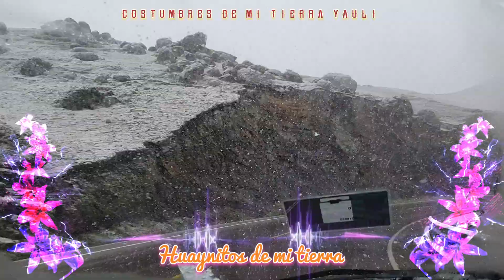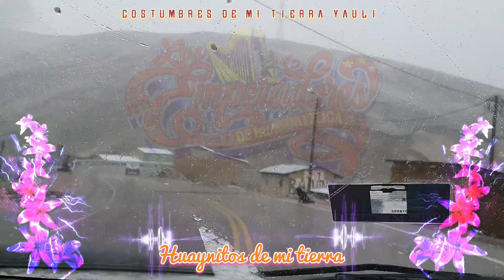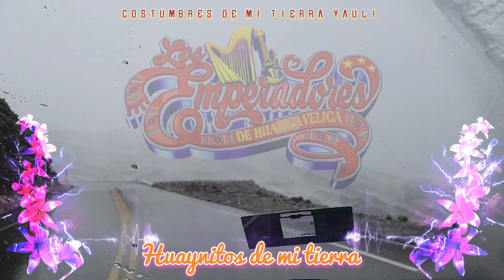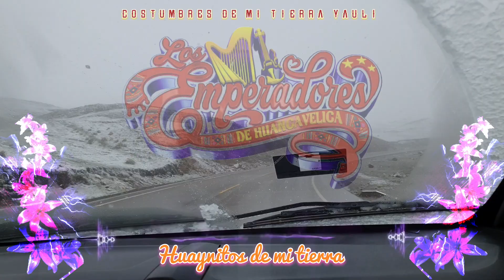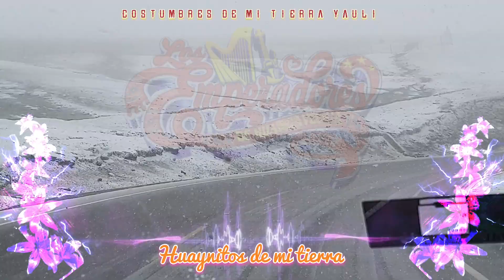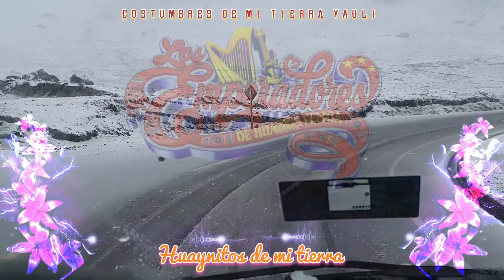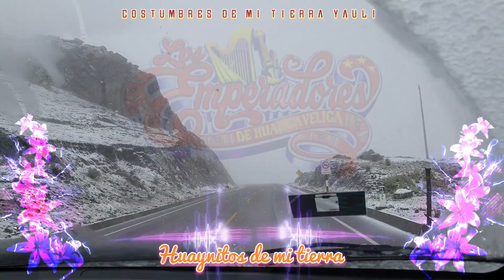Los Emperadores de Huancavelica ▶️ Huaynitos de mi tierra Yauli 🎶🎵